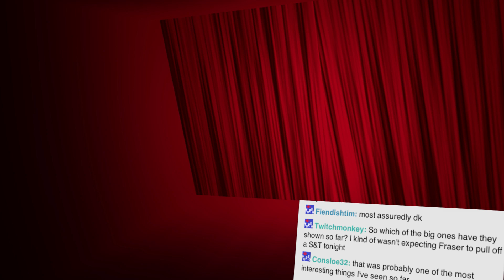Dragon's Dogma 2?! - Playstation Meeting 2013 Show and Trailer - Part 7